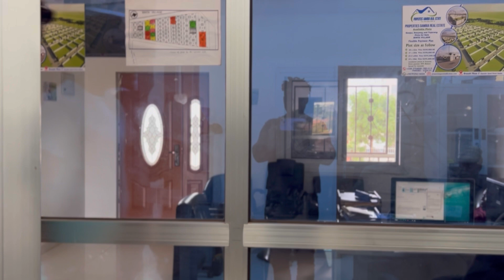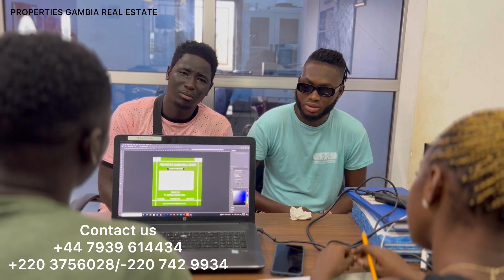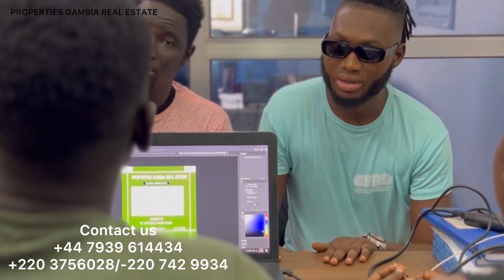⁠@PROPERTIESGAMBIA they simply are the best 🙌🏽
@PROPERTIESGAMBIA is here for y’all 🙌🏽